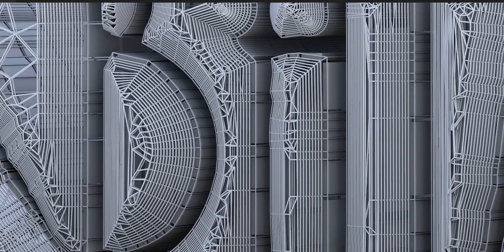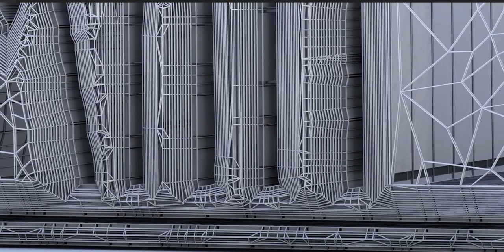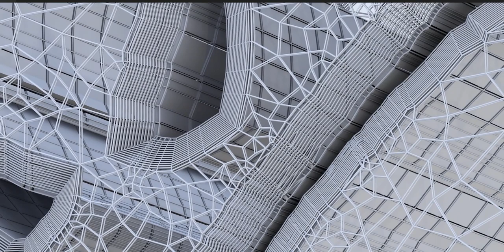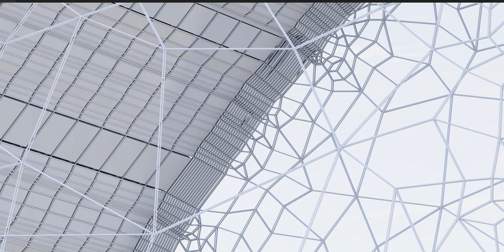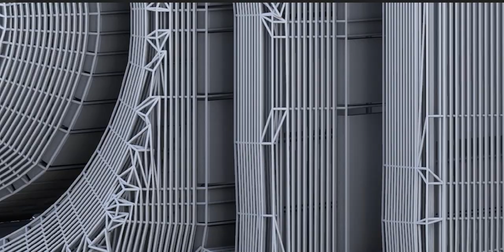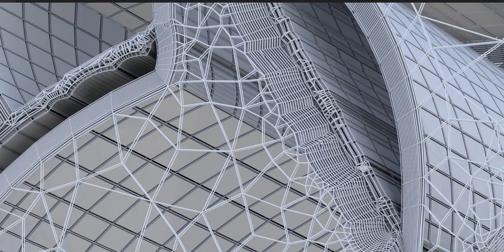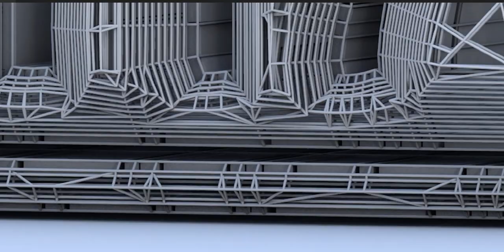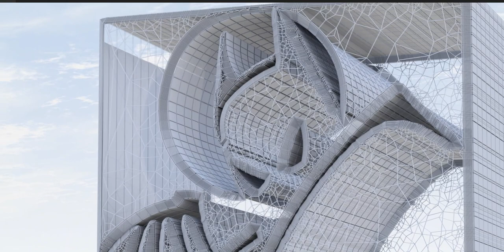The world of Batman, friends, and those foes